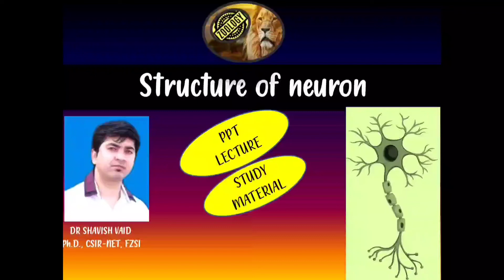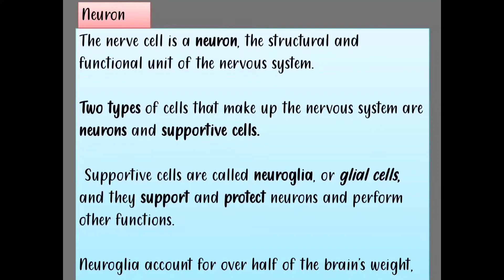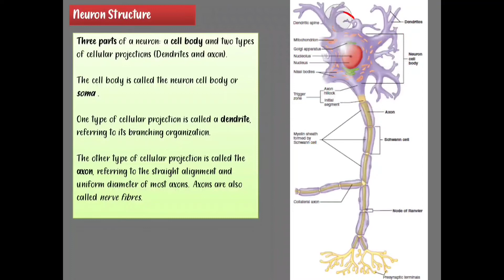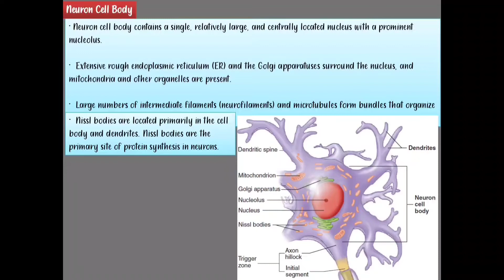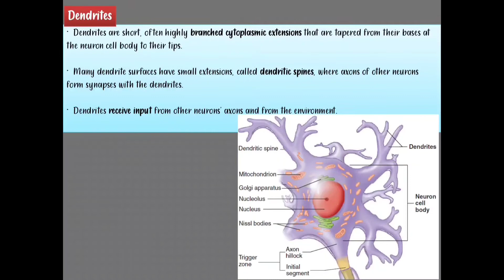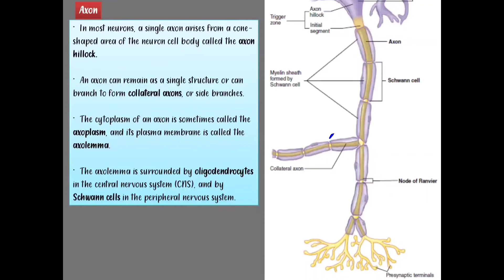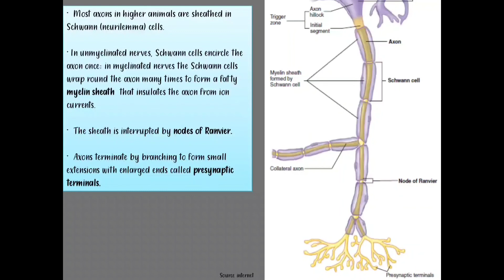Structure of neuron / 11th to BSc / ppt lecture / study material/ Neet/ human physiology/ Kas